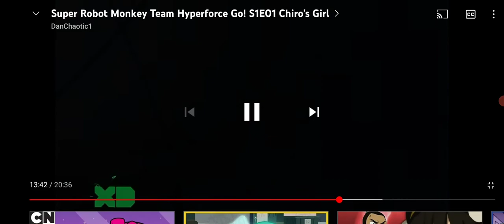Thraxgirl's adventures in SRMTHFG EP. 1 (18/26)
WARNING!... I don't own the show nor the music nor the characters. Please support the official release. Enjoy! :)